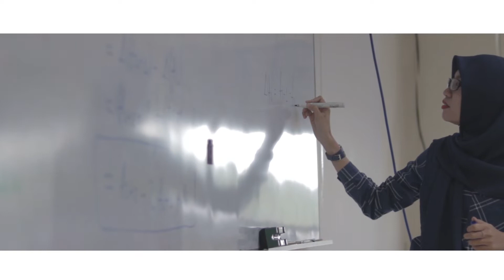Mengenal Prodi Sistem Informasi ITK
Video ini berisi tentang prodi sistem informasi di itk secara umum, serta prospek karir seperti apa yang dapat dipilih kedepannya.
Kelompok 3 KPP Ekspresi Video
Anggota Kelompok :
Haidar Dzaky S. (10201043)
Al Izza Nugraza (10201008)
Jackson Pangesturi (10201050)
Aulia Azizah (10211022)
Mufid Ubaidililah (10201058)